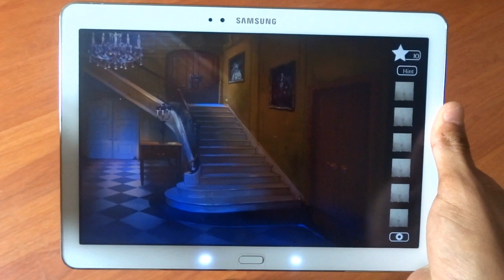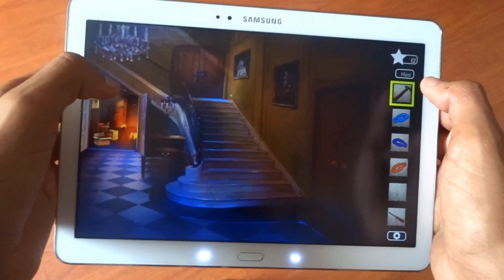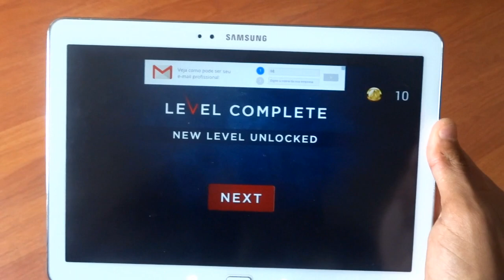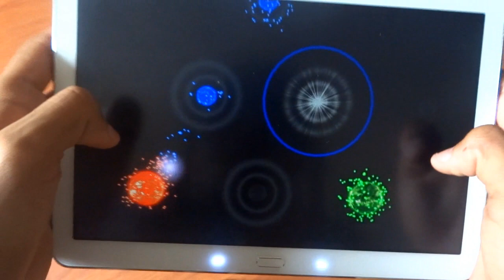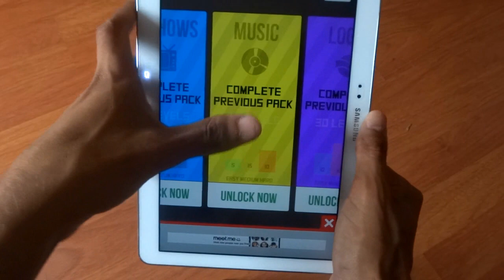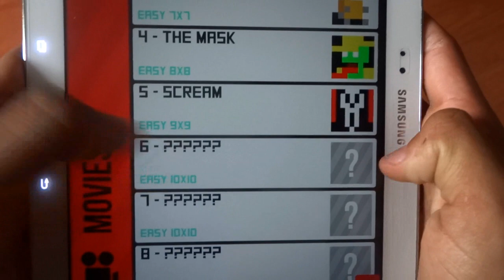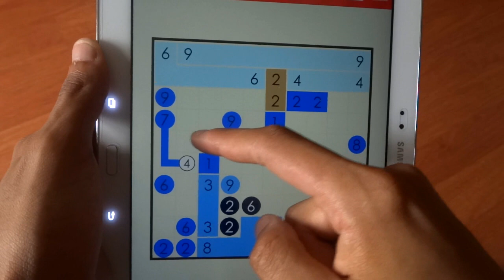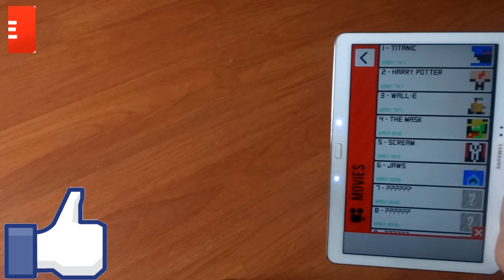Os Melhores Jogos Para Android - #122 2015